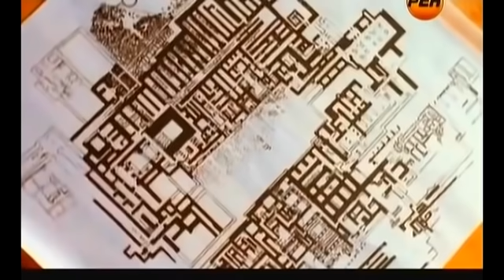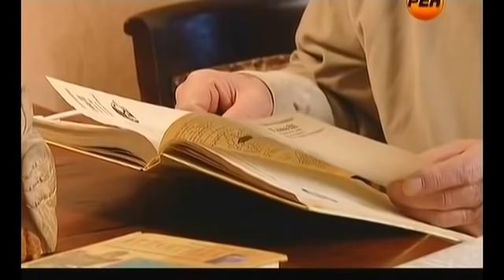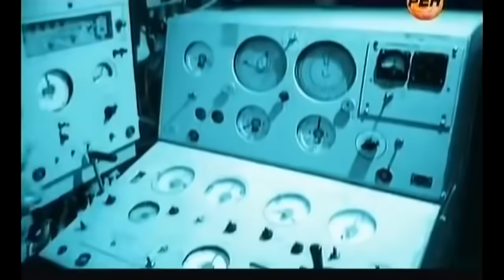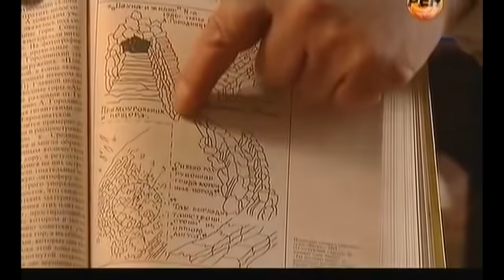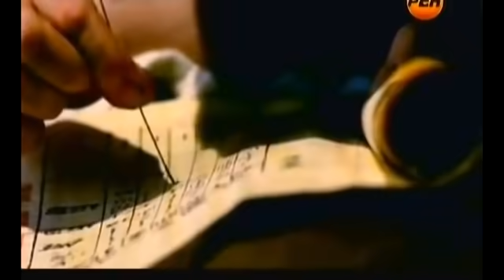Ж*ТКАЯ НАХОДКА НА ДНЕ АТЛАНТИЧЕСКОГО ОКЕАНА, ПОТРЯСЛА ВЕСЬ МИР! 14.02.2021 ДОКУМЕНТАЛЬНЫЙ ФИЛЬМ HD